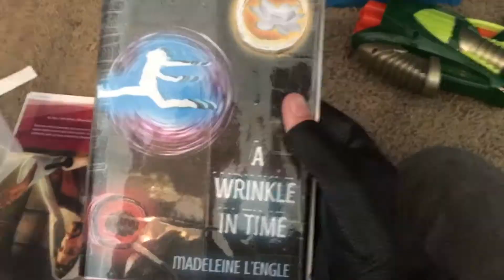The Era of the Man With Red Eyes Final Trailer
Each Story Finally Ends. 🕴
The Final Trailer of The Era of the Man With Red Eyes is finally here.